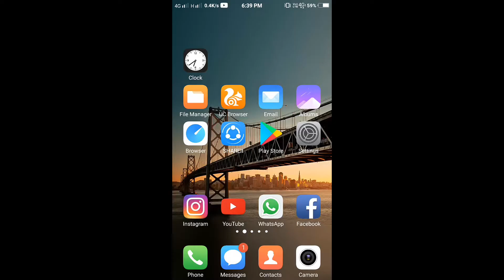How to fix unfortunately the process com.android.phone has stopped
Fix the problem unfortunately the process com.android.phone has stopped